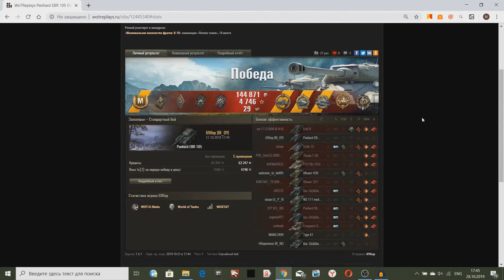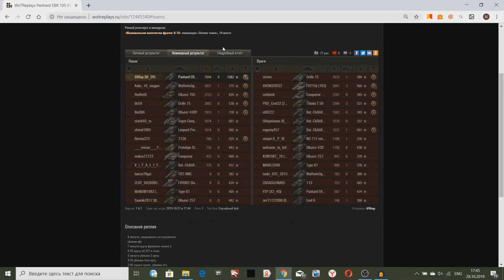Я АХРЕНЕЛ! ВОРВАЛСЯ 1 НА 8 ВРАГОВ НА КОЛЕСНИКЕ EBR 105! СМОТРИ КАКОЙ ЭПИК ЭТО БЫЛ!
Самый бешеный врыв в World Of Tanks на EBR 105.
Panhard EBR 105 в World Of Tanks!